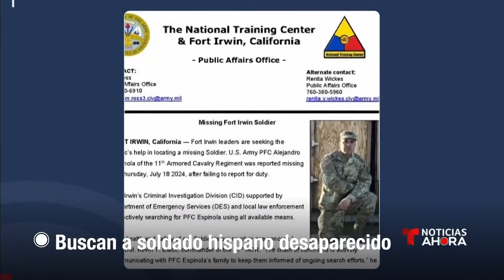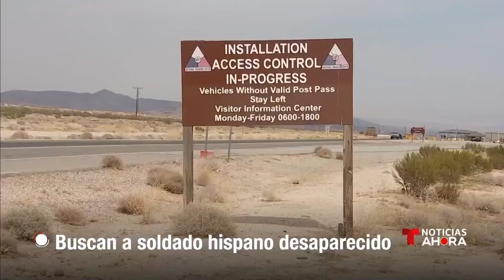Familiares de soldado latino desaparecido piden ayuda para encontrarlo | Noticias Telemundo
Video oficial de Noticias Telemundo. Alejandro Espinola, de 26 años, fue visto por última vez en un parque el pasado 19 de julio, pero la preocupación por su integridad comenzó un día antes, cuando no se presentó a trabajar en la base de Fort Irwin en California.